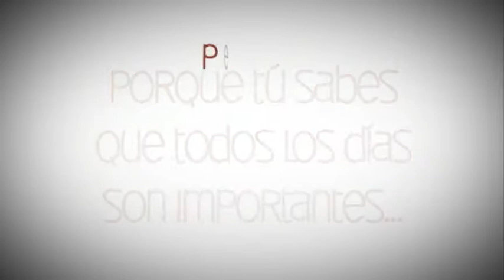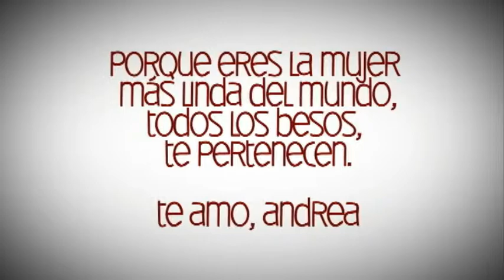¡Feliz Mesversario, Andy!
Nunca es suficiente, ni toda la pirotecnia del mundo, para que sepas cuan importante eres para mí, cuan feliz haces mi vida, y cuanto me encantan tus besos y cada palabra que me dices... Te amo, Andy.